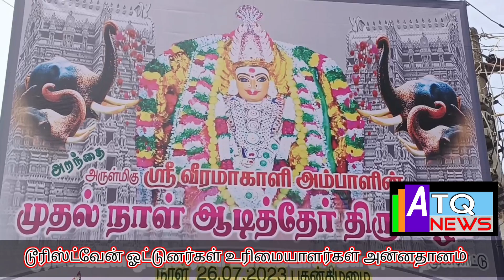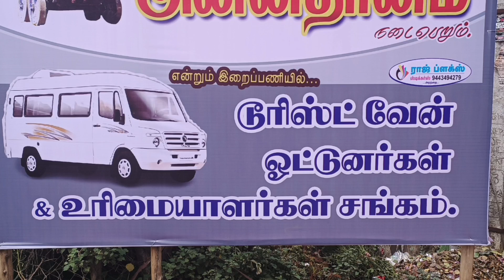அறந்தாங்கி டூரிஸ்ட் வேன் .ஓட்டுனர்கள். உரிமையாளர்கள் சங்கத்தினர்கள் அன்னதானம்atqnews